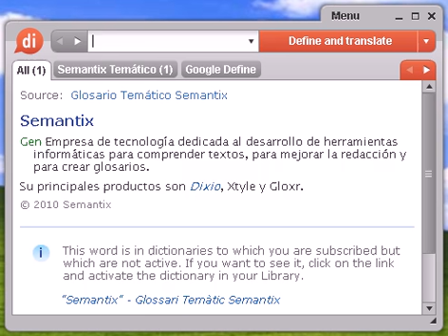Definición de marujear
marujear, diccionario, definición, significado, español, castellano, dixio